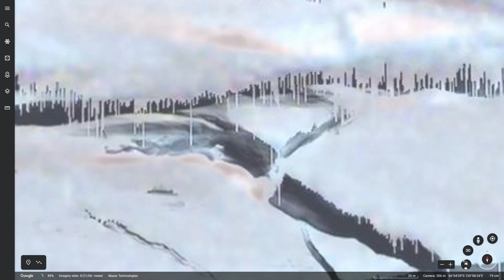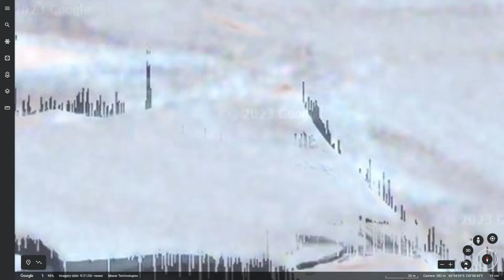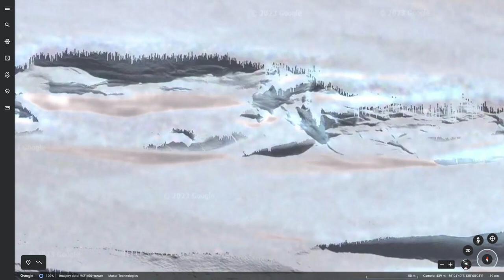2023 plasma rays